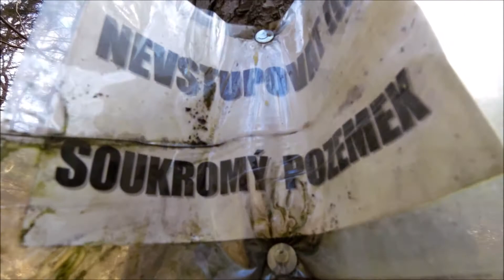Pantheon fullHD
Zkrátka Pantheon - víc psát tentokrát nebudu, protože o Pantheonu a o lezení na něm nevím vůbec nic. Prostě jsem jen zaznamenal naši předjarní výpravu.